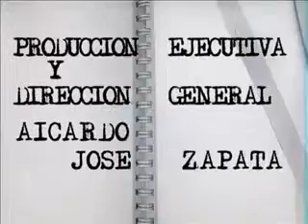IDEAS3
La Liga T y la Universidad Cooperativa de Colombia visitan el colegio Ideas